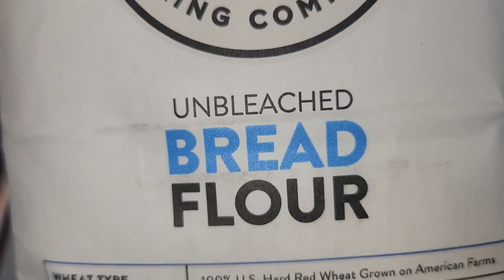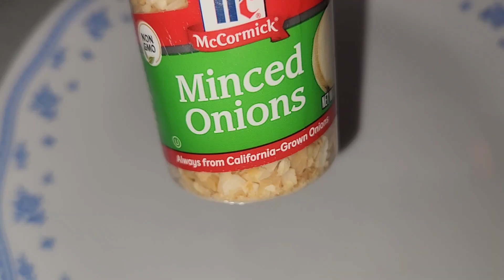หัดทำขนมเบเกอรี่ที่บ้าน ขนมปังเบเกิ้ล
แป้งขนมปัง 4 ถ. + 5 ชต.ไว้คอยเติมตอนนวด
แป้งโฮวีท 1 ถ. (จะไม่ใช้ก็ได้ ก็ใส่เป็นแป้งขนมปังอย่างเดียว รวมเป็น 5 ถ.)
เมล็ดแฟล็กบด 2 ชต.

น้ำอุ่น 2 ถ.
ผงยีสต์ 1 ชช.
น้ำตาลทรายนิดหน่อย